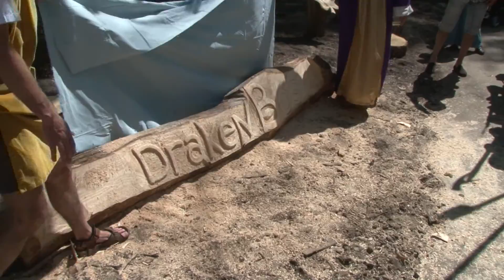Opening vernieuwd Fort Drakensteyn in Beatrixpark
Op zondag 8 mei werd een groots lentefeest gevierd in het Beatrixpark. Samen met "de Graven van Holland" opende wethouder Alexander van Steenderen het Drakenbos en het vernieuwde Fort Drakensteyn in het stadspark.